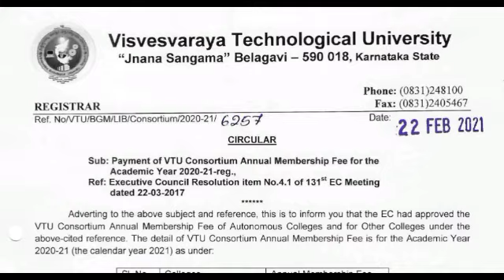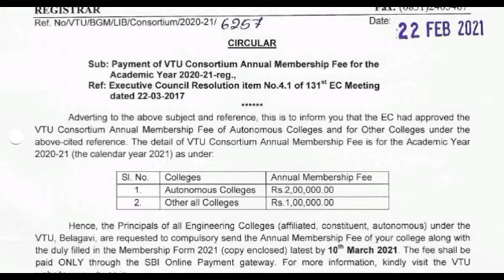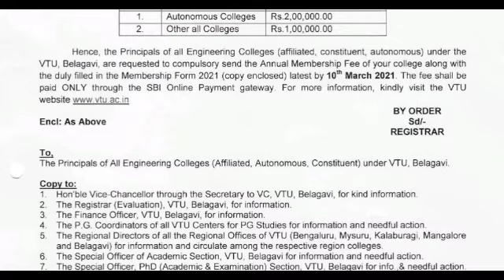VTU UPDATE : 24-02-2021 || VTU TODAY UPDATES || VTU LATEST UPDATES || VTU EXAMS